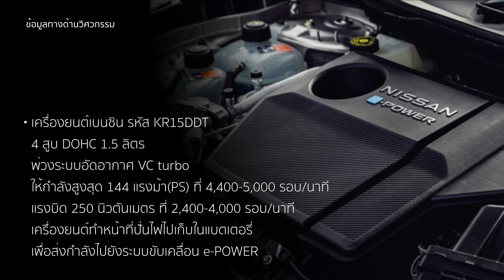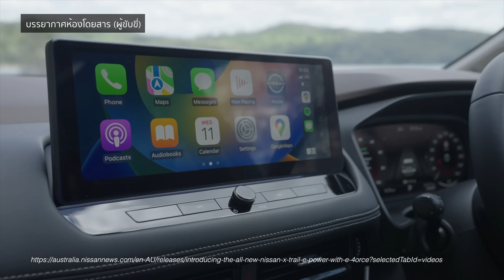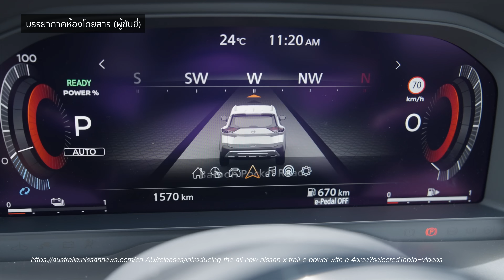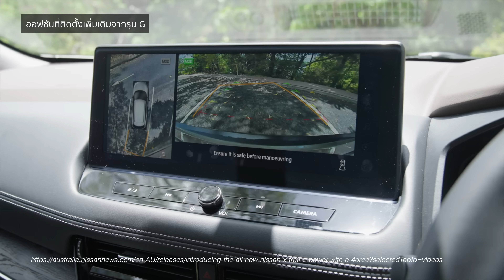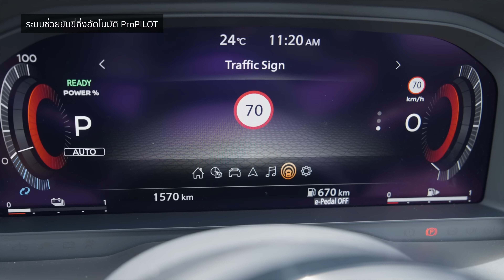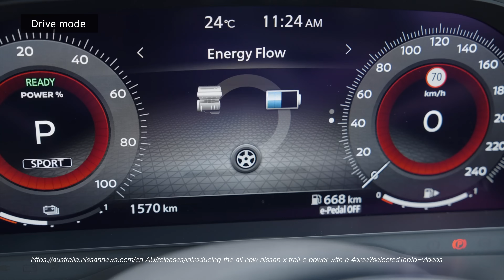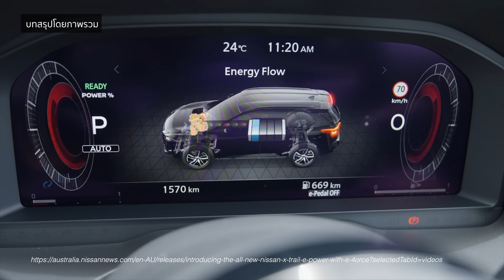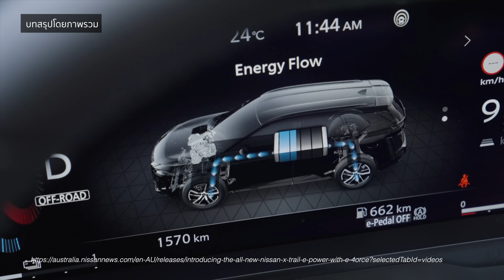[J!MMY] ทดลองขับ Nissan X-trail e-Power e-4ORCE ที่ญี่ปุ่น | Headlightmag